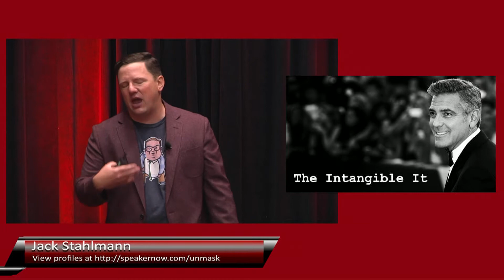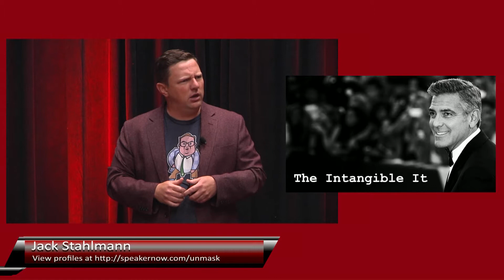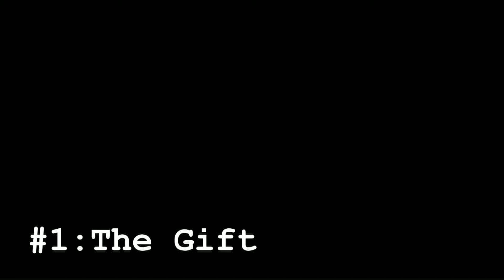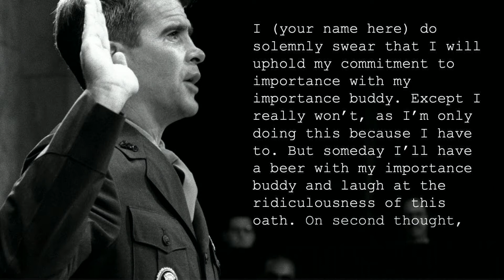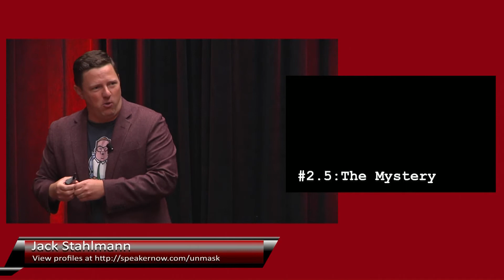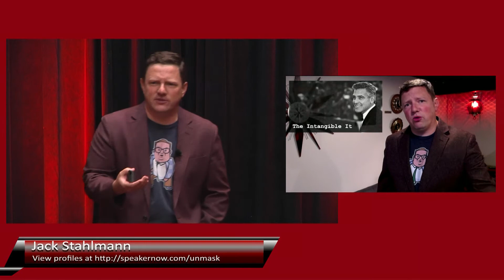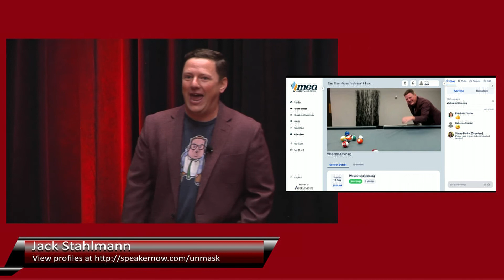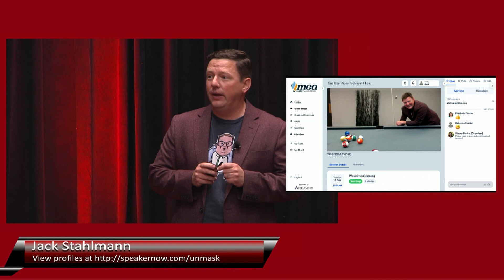Jack Stahlmann, 2020 Midwest Speakers Bureau Showcase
Jack Stahlmann’s entertaining and informative presentations are built around his experiences in Los Angeles as an actor, producer, director — and of course, a waiter.

for additional information.